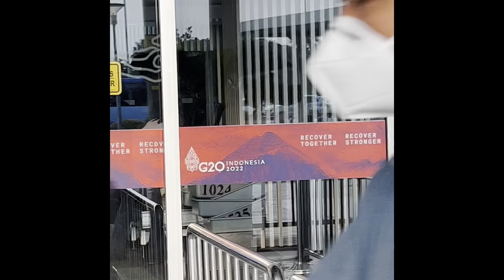Jojo goes to GBK by MRT